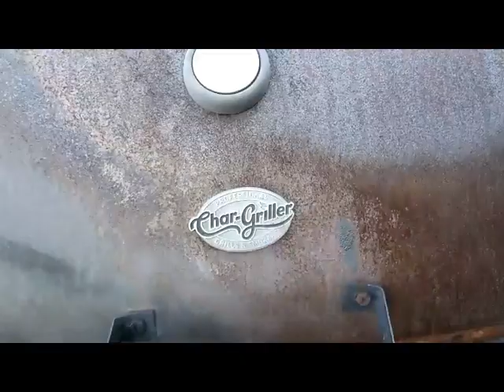Live in The big Texas Farm BBQ الحياة في مزارع تكساس#الحياة في ولاية تكساس#العيش في الريف الأمريكي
Texas has always remained an attractive state for reasons that include good climate, low state taxes, affordable housing, exciting cities and plenty to do.
Living in Texas is an ideal choice for millions of people, regardless of whether they were born here or are transplants.
In fact, Texas is the second most populous state in the nation behind California.
According to the 2020 estimate from the US Census, nearly 30 million people call Texas home, and that number is multiplying by the day.
This Southern state is not just great in size, but in countless other areas as well: a variety of nature, tons of things to do, plentiful places to explore, and, of course, its rich and unique history.
Deep in the heart of Texas are prairies, forests, rugged hills, desert land, a coastline and grasslands that give residents multiple venues to enjoy life.
Major industries in Texas include agriculture, petrochemicals, energy, computers, aerospace, and biomedicine.
The Lone Star State houses four national research universities along with a variety of professional and college sports teams.
Here're the 10 best places to live in Texas in 2020:
10. El Paso.
9. Brownsville
8. San Antonio.
7. Beaumont.
6. Killeen.
5. Houston.
4. Corpus Christi.
3. The Woodlands.
2. Dallas-Fort Worth.
1. Austin.
Do you agree with the finalists? The best way to get to know whether an area is a good place to live is through first or second-hand experience.
الحياة في مزارع التكساس # الحياة في ولاية تكساس العيش في الريف الأمريكي